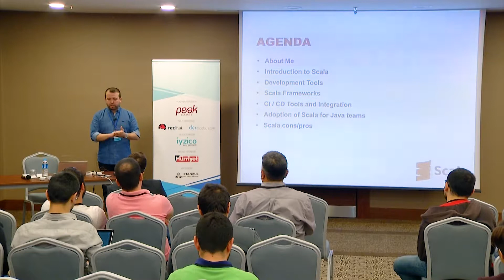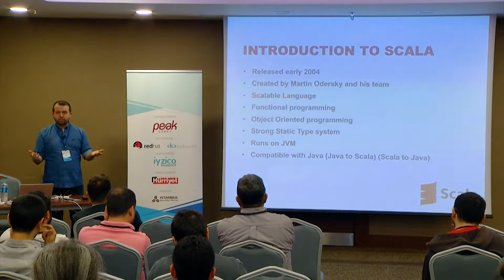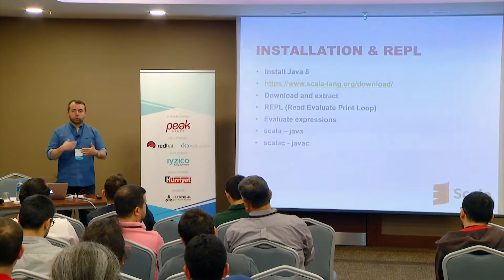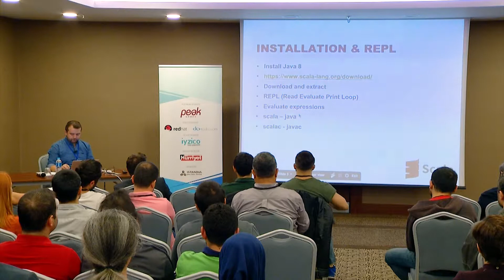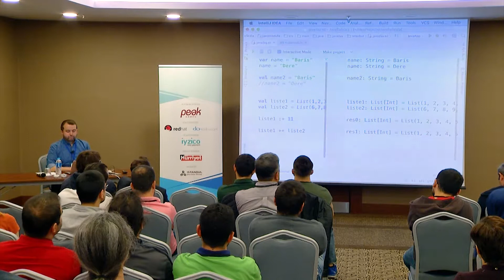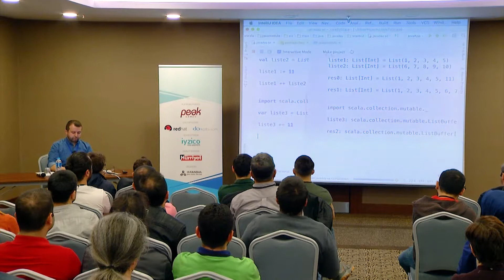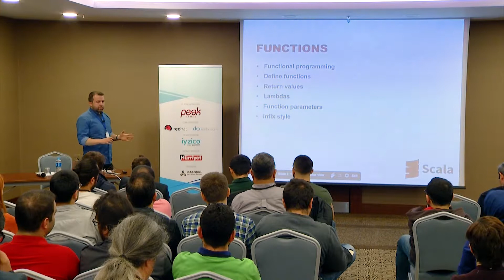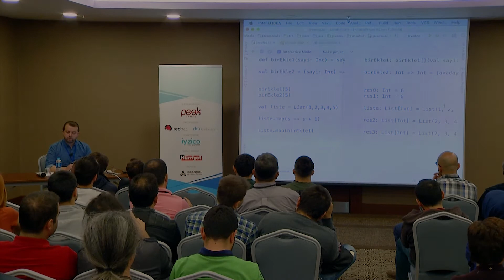Scala for Java Developers - Barış Dere (Ing Bank)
Scala for Java Developers

Scala is one of the most popular JVM languages and its popularity is still getting increased. What makes Scala so popular? How easy is it to learn Scala and adopt in a Java team. In this talk I will give an introduction to Scala language and explain its strengths and weaknesses. After that, I will share my experiences in my journey getting Scala adopted in my team. I will explain what kind of problems we faced during this journey, how we solved them and finally made the team a highly productive Scala team.

SOSYAL MEDYADA JAVA DAY ISTANBUL HESAPLARIMIZI TAKİP EDEBİLİRSİNİZ.